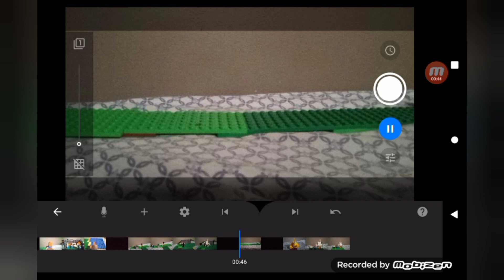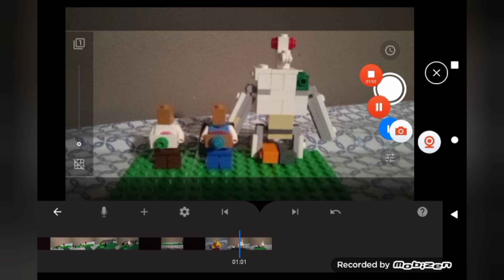village adventures Trailer